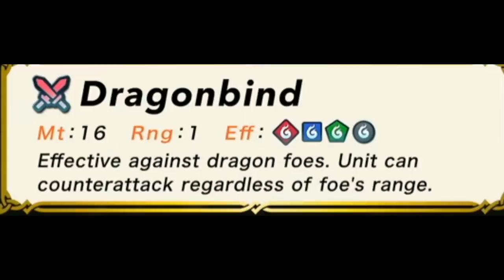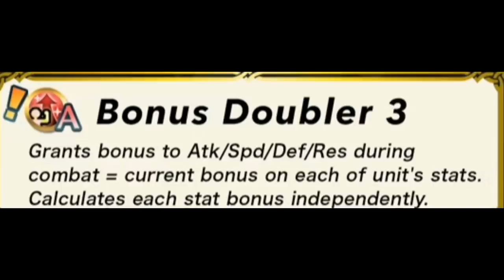Racist Roy Story + Let's Analyze Legendary Roy + Bonus Doubler + Human Virtue - Fire Emblem Heroes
In today's analysis of Legendary Roy we will study the history with a nice totally cannon Origins Story of how he became known as Racist Roy all the way from his ancestor Nergal to Ninian and Eliwood.  We'll also get to look at the fantastic new skill called Bonus Doubler and it's various application along with the Dragonbind and how scary Roy would've been if he wasn't Racist and join hands with Homeless Tiki

With his Human Virtue and new SS blessings, Racist Roy is probably the first (of probably many) of the new Legendary heroes who can provide some sort of skill by April.  Why wait til April tho? Feels like they are releasing Legendary Roy half done and that's really cheap

Human Empire -  mnejing30
Excerpt from Beauty -  Elby_Boxus